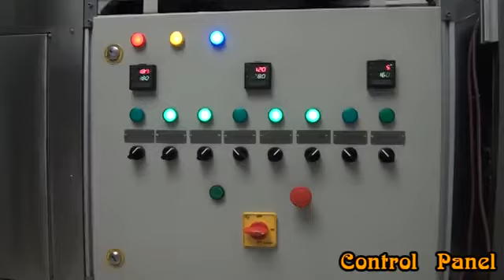Fully Automatic Chapati making machine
The Fully Automatic Chapati Making Machine is ikon latest innovation in the field of chapati making products. The machine is completely made of stainless steel 304 and hence ensures complete hygiene and safety to consumer. This machine integrates the entire process of making, pressing and chapati baking into one single unit, in the most hygienic and functional manner ever. It significantly cuts production costs, wastage of raw materials, and time taken for the process. ikon Fully Automatic Model offers is that it has no hidden spaces or enclosures unlike traditional Fully Automatic Models, hence, making our machine the Most Hygienic & Safely, Eliminating the use of dry flour during formation or baking of chapatis, hence, making the process very clean & hygienic.